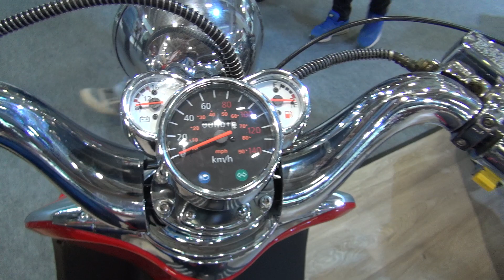Yuki Motor ZN-150T-E5 Legend (2019) Exterior and Interior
2019 Yuki Motor ZN-150T-27 Retro scooter motorcycle seen from outside and inside. The vehicle has single-cylinder, four-stroke, 149 ccm engine. Bore x Stroke 57.40 x 57.80 mm. Compression ratio 9.2±0.3:1. Max torque 8.5 Nm at 6,500 rpm. Max power 8.04 hp at 7,000 rpm. Top speed 90 km/h. Idle at 1,500±150 rpm. Transmission is automatic. Air-cooled. Oil pump lubrication. CDI ignition. Wet muldisc clutch. Brakes are hand operated. Front brake disc. Rear brake drum. Tires are 130x60-13. Fuel tank 6.0±0.5 liters. Max payload 150 kg. Length 1,840 mm. Width 875 mm. Height 1,105 mm. Wheelbase 1,235 mm. Weight 116 kg. Price is 7,440 ‎₺.

The motorbike was presented at MotoBike Istanbul 2019.